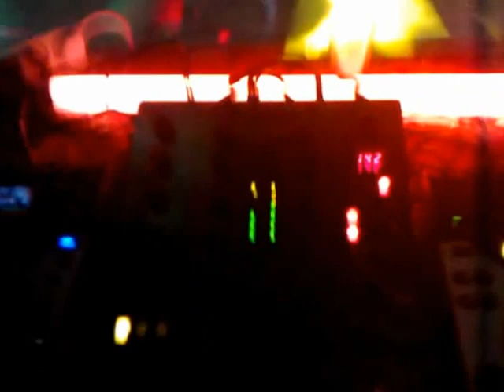dj SAM X (mégane studio) MUZIK !!! (version video spécial).wmv